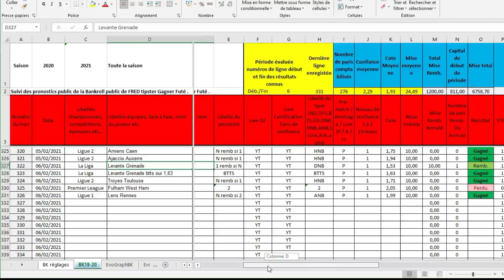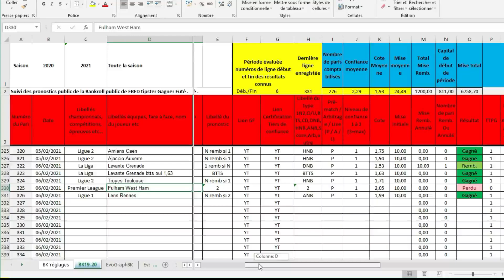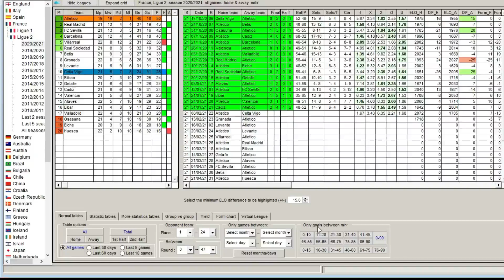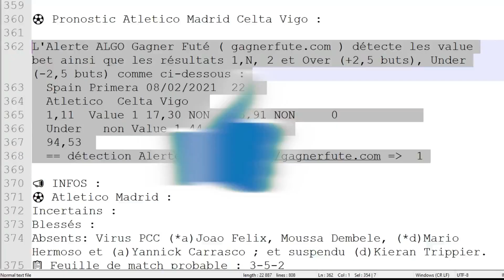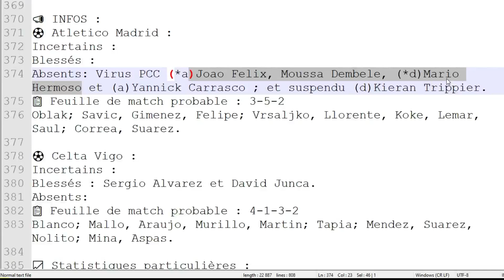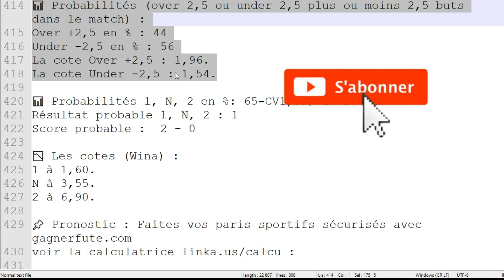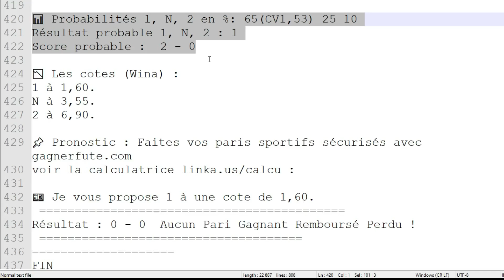Pronostic Foot Pronostic Atletico Madrid Celta Vigo GRATUIT Alerte ALGO Football pari sportif 08 02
Pronostic Foot Pronostic Atletico Madrid Celta Vigo GRATUIT avec l'Alerte ALGO Football détection pari sportif de FRED Tipster Gagner Futé 08 02
Pronostic La Liga
Pronostic Primera Division
Pronostic Atletico Madrid Celta Vigo
Pari sportif La Liga
Pari sportif Primera Division
Pari sportif Atletico Madrid Celta Vigo
La Liga
Primera Division
Atletico Madrid Celta Vigo
Pronostic Atletico Celta Vigo
Pari sportif Atletico Celta Vigo
Atletico Celta Vigo
Alerte ALGO
Alerte Value Bet
Prono ALGO
Prono Value Bet

💌 Rejoignez moi et suivez moi en contact privé sur :
Le site Gagner Futé CLUB PARIEUR GAGNER FUTÉ :

🎯 Bonus Bookmakers :
100€